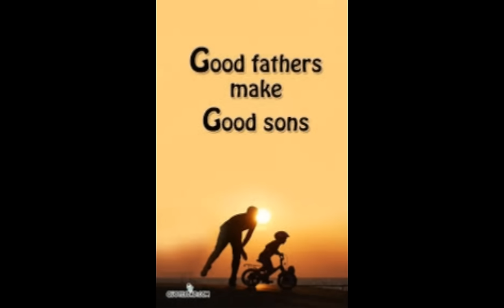aba teriyan gallan hun main yad kara masihi geet by muhammad ali HD Geet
muhammad ali geet

ghulam abbas geet

pastor francis feroz geet

shoukat fazal geet

pastor anwar fazal geet

issac tv geet

pastor javed masih geet

ernest mall geet

subhash gill geet

obaid sadiq geet